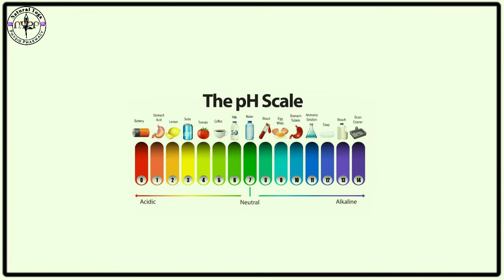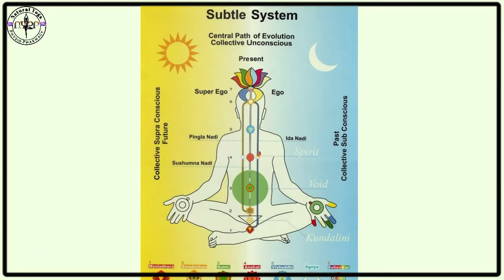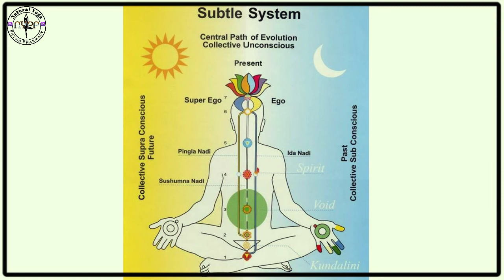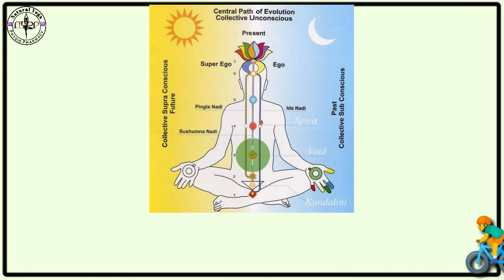भोजन में केवल एसिड एल्कलाइन को बैलेंस करने से मिलते है 100 तरह के रोगों में लाभ -BP, सुगर, जोड़ दर्द